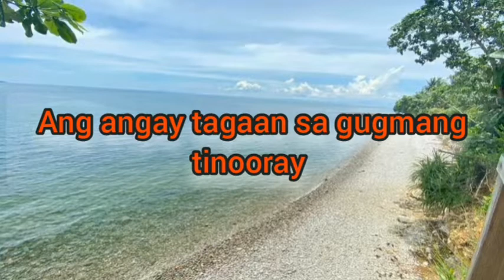Ikaw ra_by_Faith Band |with Lyrics